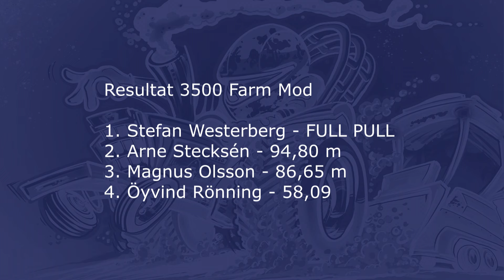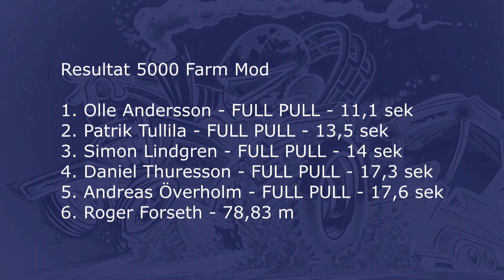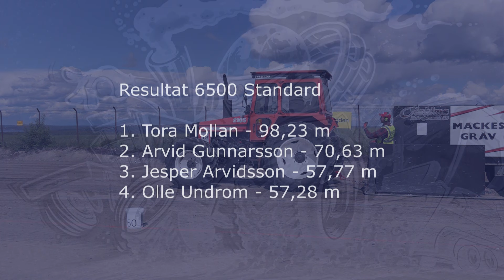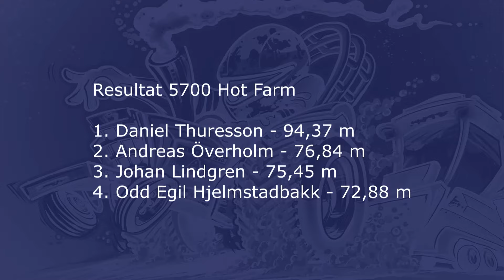Frösö Tractorpulling 2024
Sammanställning av alla drag i finalen lördag 15 juni 2024
Arrangör: SHRA Östersund och Tullus Tractorpulling
Speaker: Erik Norrman
Plats: Stocke Gård, Frösön, Jämtland